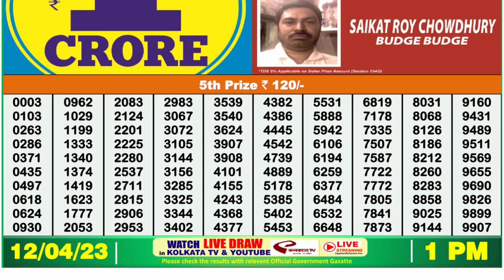🔴 Lottery Sambad Live 01:00pm 12/04/2023 Morning Nagaland State Dear Lottery Result Pdf Download